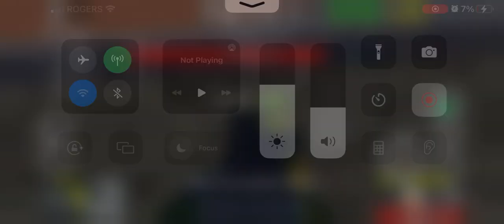Mystery box roulette in zombie uprising p1